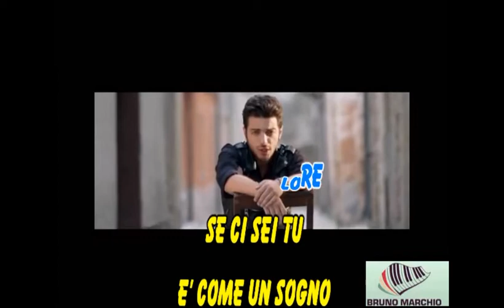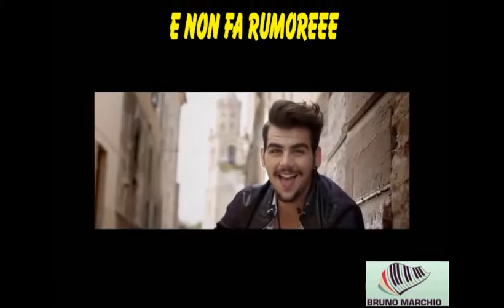KARAOKE L'AMORE SI MUOVE CON CORI ORIGINALI (DEMO) - IL VOLO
KARAOKE L'AMORE SI MUOVE CON CORI ORIGINALI (DEMO) DE IL VOLO.

QUESTI TRE RAGAZZI SONO UNO PIU' BRAVO DELL'ALTRO E QUESTO BRANO E' BELLISSIMO.

L'amore si muove Il Volo Official Music Video Il Volo's new album "Grande Amore" available for pre-order on iTunes Follow Il Volo Official music video by Il Volo performing "L'amore si muove." (C) 2015 Sony Music Entertainment US Latin LLC